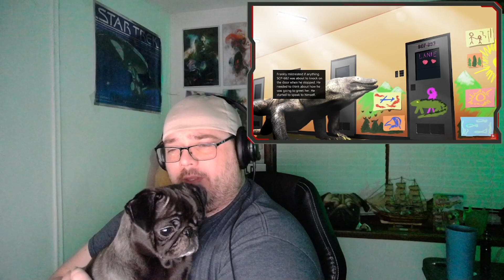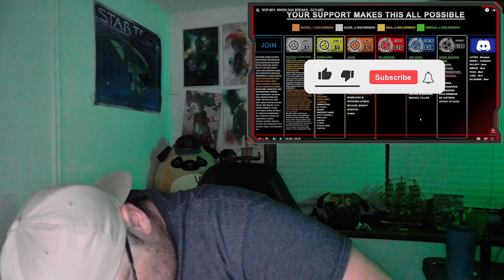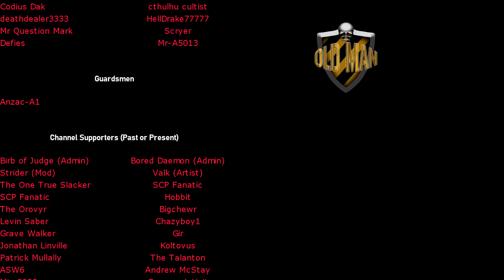SCP-001: WHEN DAY BREAKS - SCP-682 by Mr. Illustrated - Reaction